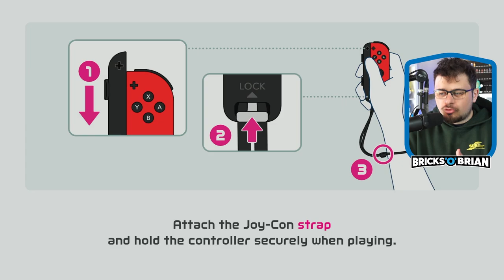Global Soccer Matches! - Nintendo Switch Sports Playthrough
It's time to get up, get active, and get involved with Nintendo Switch Sports! Play a variety of minigames like Volleyball, Bowling, Soccer and much more in this family-friendly walkthrough from Bricks 'O' Brian! Explore all the different sports in Brian Saviano's gameplay for your enjoyment!
Brian Saviano
321 Main Street 1448
Wakefield, MA 01880
CREDITS